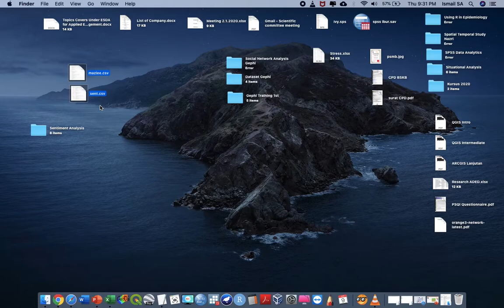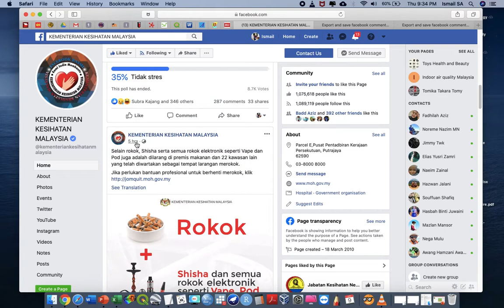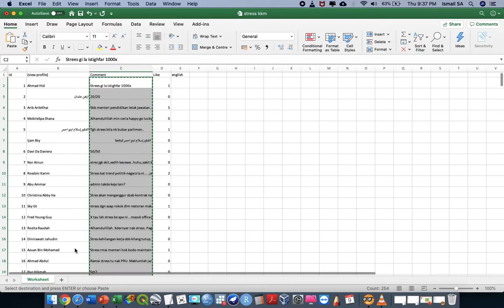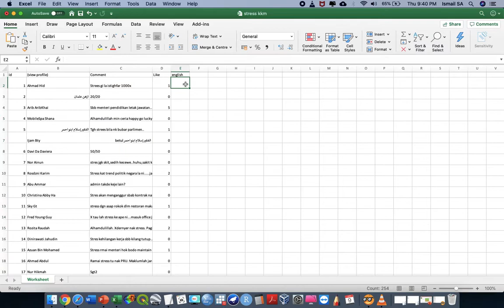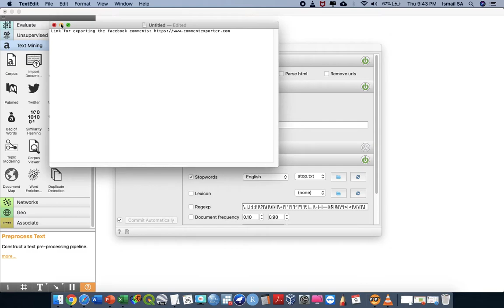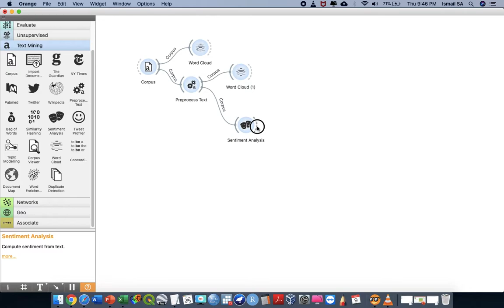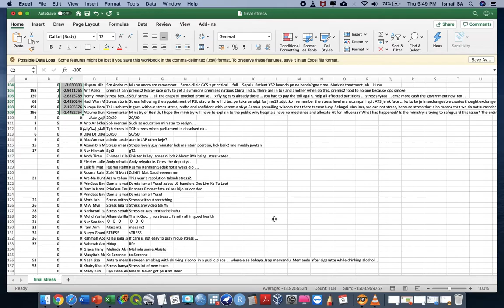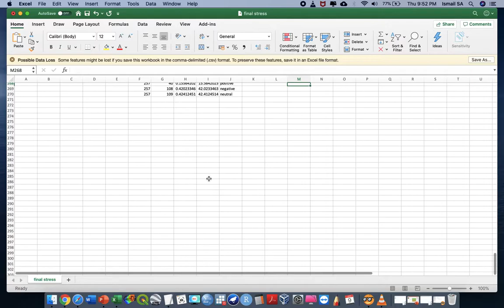2 Analisa data stress facebook KKM mengenai sentimen | Data mining | Machine Learning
This video explain the methodology and way of analyzing sentiment analysis or word analytics using orange data mining software. The reason of conducting such analysis was to identify quantitatively elements of positive and negative comment towards some post available in public domain. This sentiment analysis useful in determining the positive or negative perception of client (towards brand, politician action towards certain issues and many application).

This tools can provide quantitative evident in predicting the future occurrences or action that might be happening due to the fact of certain feeling or perception feel by the readers. This video explain the use of google translator in changing the Malay to English word for the purpose of Sentiment Analysis to be run smoothly.

To try this tutorial, please visit following website/ links for further action.

*Minimal fees (RM30) apply for food, drinks and management fees.